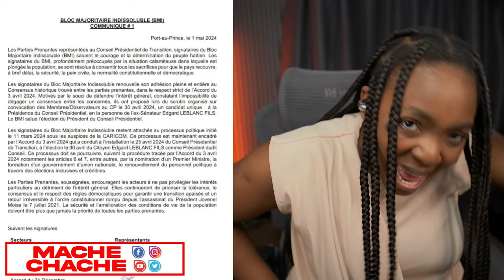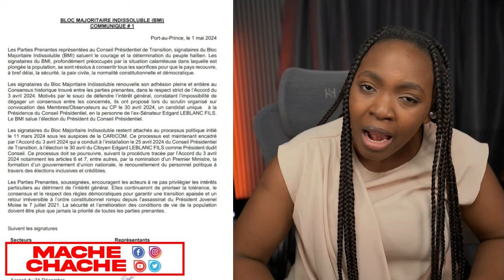Malè pa gen klaksòn..anpil san pral koule..gwo batay nan Konsèy la..anpil moun Okap Mouri